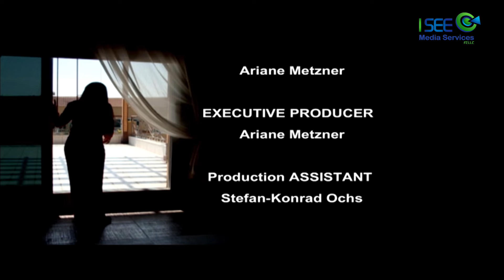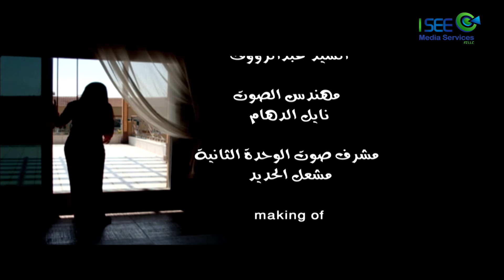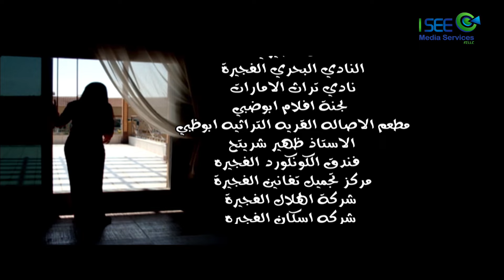مسلسل أوراق الحب 2 - الحلقة 9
بعد أن لعب القدر لعبته وفرق بين الأحبة (مهرة وحمد)، يعود ليجمع بينهما مرة أخرى عن طريق الصدفة، ولكن في ظروف صعبة حيث يجد خالد نفسه في موقف يصعب فيه الاختيار بين زوجته العنود، وحبه القديم لمهرة، التي تتعرف على ناصر وتنشأ بينهما علاقة صداقة تتطور فيما بعد لحب، فإلى أي طريق سيحرك القدر مصير الأحبة تلك المرة.